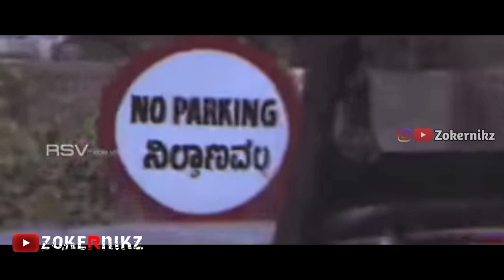Sagar Alias Jockey 😂 Irupatham Noottandu Remake Troll Video😂|Zokernikz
Just For Fun Aaney😁❤️🤗

ThankYou❤️